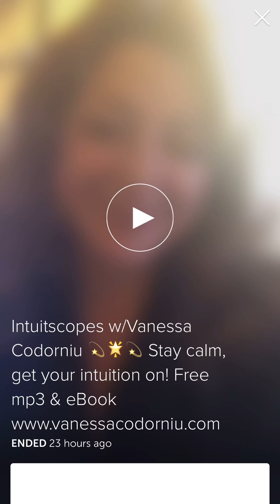Vanessa Codorniu Intuitscopes #1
Woot! My first Periscope EVER! What is intuition? What are different intuitive styles? Three things you can start doing NOW to be more grounded and clear!